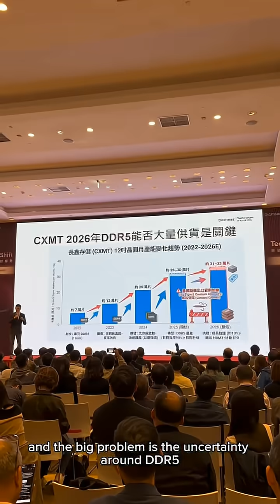Will Apple launch its first foldable iPhone in 2026?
Smartphones are about to see some major changes in 2026 😮 What do you think?